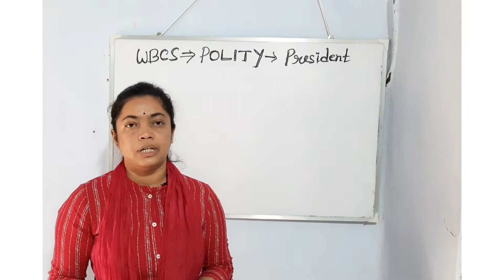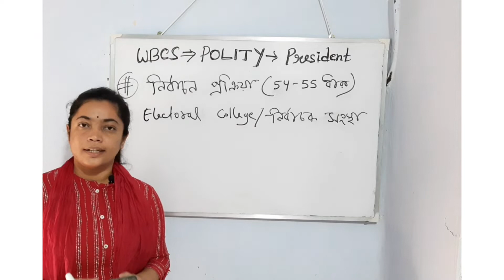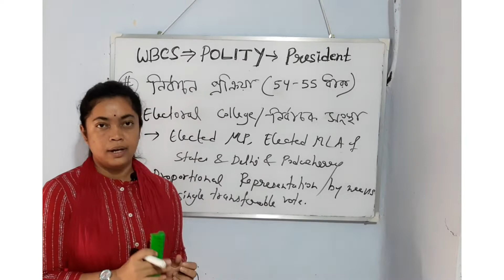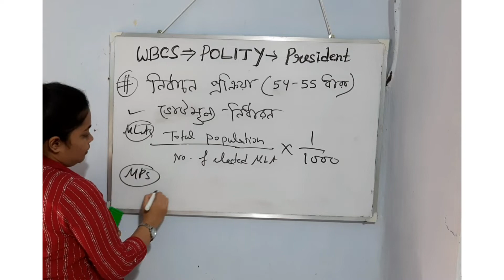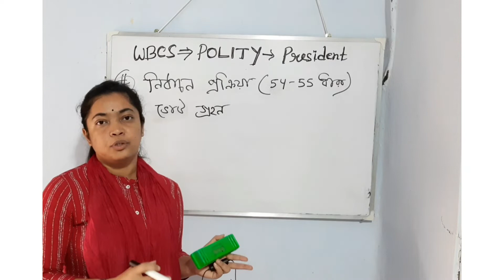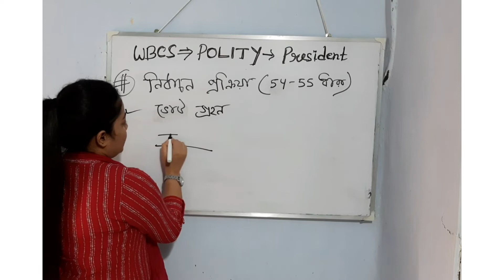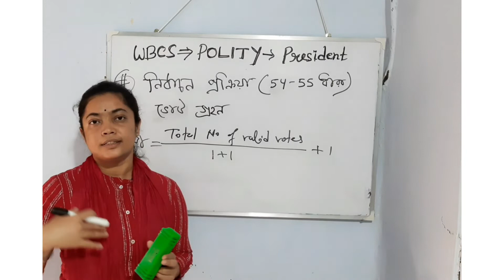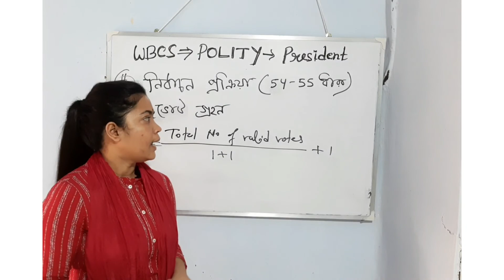Election of the President || President of India (part 2) || রাষ্ট্রপতি নির্বাচন প্রক্রিয়া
👉 আমাদের চ্যানেলে আপনাদের স্বাগত🙏

👉 আজ আমাদের আলোচনার বিষয় ভারতের  রাষ্ট্রপতি। ভারতের রাষ্ট্রপতি হলেন ভারতীয় প্রজাতন্ত্রের রাষ্ট্রপ্রধান। রাষ্ট্রপতি ভারতের আইনবিভাগ, শাসনবিভাগ ও বিচারবিভাগের সকল শাখার আনুষ্ঠানিক প্রধান এবং ভারতের সামরিক বাহিনীর সর্বাধিনায়ক।রাষ্ট্রপতি এক নির্বাচকমণ্ডলীর দ্বারা পরোক্ষভাবে নির্বাচিত হন। এই নির্বাচকমণ্ডলী গঠিত হয় ভারতীয় সংসদ (লোকসভা ও রাজ্যসভা) এবং বিভিন্ন রাজ্যের বিধানসভার সদস্যদের নিয়ে। রাষ্ট্রপতির কার্যকালের মেয়াদ পাঁচ বছর।রাষ্ট্রপতি নির্বাচনে একটি নির্দিষ্ট পদ্ধতি অবলম্বন করা হয়, যাতে নির্বাচকমণ্ডলীতে প্রতি রাজ্যের জনসংখ্যা ও সংশ্লিষ্ট রাজ্যের বিধায়কদের প্রদত্ত ভোটের সংখ্যা এবং রাজ্য বিধানসভার সদস্যসংখ্যার সঙ্গে জাতীয় সংসদের সদস্যসংখ্যার সামঞ্জস্যবিধান করা যায়। কোনো প্রার্থী এককভাবে সংখ্যাগরিষ্ঠের ভোট পেতে ব্যর্থ হলে, একটি নির্দিষ্ট পদ্ধতিতে পরাজয়শীল প্রার্থীদের ভোট অন্য প্রার্থীতে হস্তান্তরিত হতে থাকে (এবং সেই সঙ্গে সেই প্রার্থী নির্বাচন থেকে বাদ পড়তে থাকেন), যতক্ষণ না একজন সংখ্যাগরিষ্ঠতা অর্জন করতে পারেন(Proportional Representation by means of single transferable vote)। ভারতের রাষ্ট্রপতি হওয়ার যোগ্যতা ও নির্বাচিন পদ্ধতি সমূহ এখানে তুলে ধরা হল।